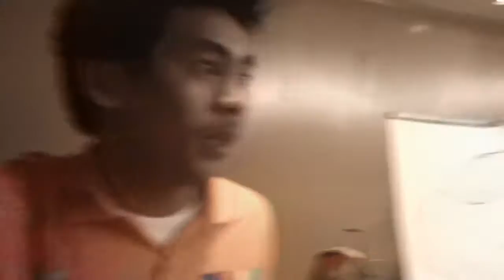MAH00010 "Philippine Youth Leadership Program" 2012-05-10 NIU ITO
"Philippine Youth Leadership Program" 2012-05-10 NIU ITO